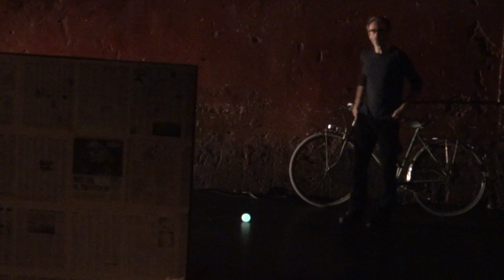Vincent Delerm - Je vais mourir demain matin (Live, 2011)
17 décembre 2011 aux Bouffes du Nord